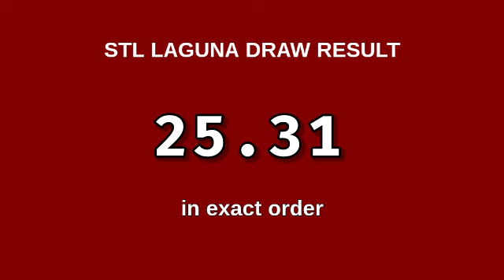1ST DRAW STL LAGUNA 11AM Result Today May 17, 2024 Morning Draw Result Philippines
STL Small Town Lottery, First draw result for STL LAGUNA STL Pares Game.
STL LAGUNA 1ST DRAW RESULT TODAY
GAME: STL LAGUNA 1ST DRAW
STL LAGUNA live draw today 1st draw

Here is the STL LAGUNA Result Today (11:00 AM DRAW RESULT).